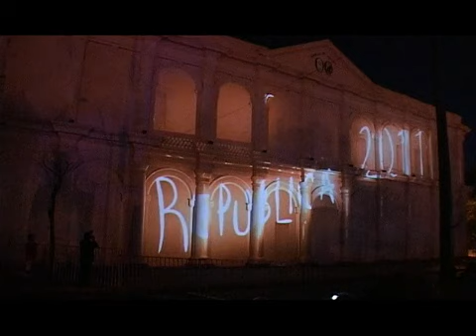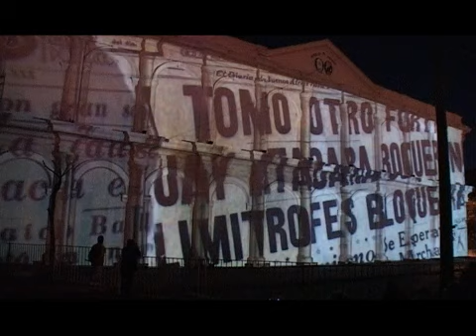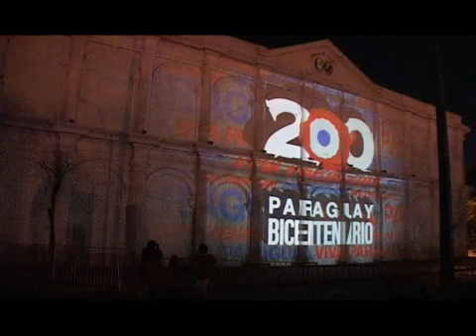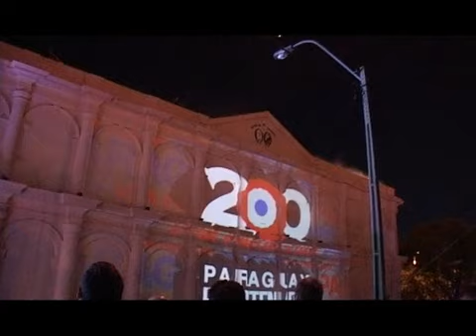201 años de la independencia del Paraguay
Festejos en Asunción el 14 de mayo de 2012 por los 201 años de independencia del Paraguay.